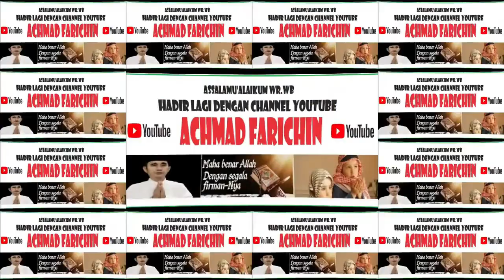PESERTA LOMBA DRUM BAND RA TK MI SD SE KALIMANTAN TENGAH // 2024